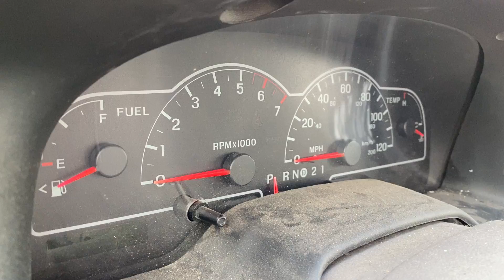GovDeals: 2001 Ford Windstar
2001 Ford Windstar sold by University of Washington Surplus Property, WA on GovDeals.com